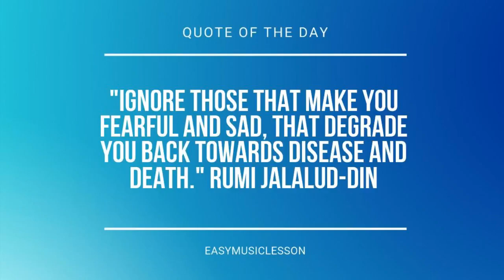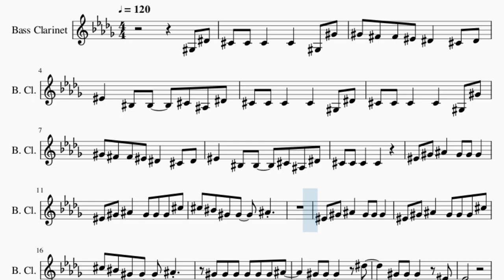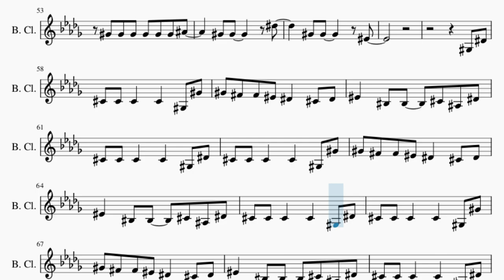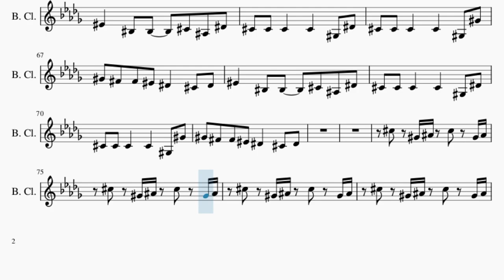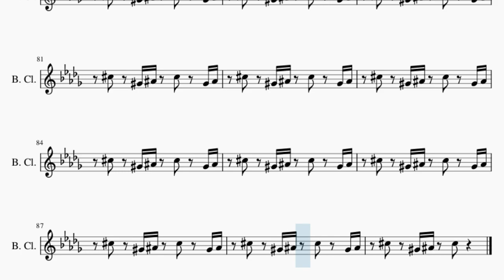Bass Clarinet Sheet Music: How to play Skyline by Khalid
Comment and let us know how the videos have helped you. It keeps us going! :)Here is a sheet music/tab video on the song Skyline by Khalid on the bass clarinet. A bass clarinet sheet music arrangement which is transposed to notes that are easily played by bass clarinet, for the song Skyline by Khalid.

EasyMusicLesson teaches you to play the your favorite instrument, through well-arranged sheet music so that you too can learn how to play Skyline by Khalid on the bass clarinet as fast as you can. A bass clarinet sheet music with backing tracks to help your play the song better.

Chords of Bass Clarinet arrangement:
Db Min   Gb Maj   Ab Min   E Maj   Db Min   Gb Maj   Ab Min
E Maj   Db Min   Gb Maj   Ab Min   E Maj   Db Min   Gb Maj
Ab Min   E Maj   Db Min   Gb Maj   Ab Min   E Maj   Db Min
Gb Maj   Ab Min   E Maj   Db Min   Gb Maj   Ab Min   E Maj
Db Min   Gb Maj

Melody notes of Bass Clarinet:
Ab3 Eb4 Db4 Db4 Db4   Db4   Ab3 Ab4
Ab4 Gb4 Gb4 F4 Eb4   Db4 Eb4
F4   C4 C4   Db4 Bb3 Eb4
Db4 Db4 Db4   Db4   Ab3 Eb4
Db4 Db4 Db4   Db4   Ab3 Ab4
Db4 Db4 Db4   Db4
F4 Ab4 Bb4   Ab4 Ab4 Ab4
F4 Ab4 Bb4   Ab4 Ab4 Ab4 Db5
Db5 C5 Ab4 Ab4   Bb4
Ab4 Ab4 Ab4 Ab4 Ab4 Ab4 Bb4
Ab4 Ab4     Eb5
Ab4 Ab4     F4
Ab4 Ab4     Eb5
Ab4 Ab4     F4
Ab3 Eb4
Db4 Db4 Db4   Db4   F4 F4
F4 F4 Eb4 C4   C4
C4 C4 C4   Bb3 C4 Bb3 Ab3
F4   C4 C4 C4 Bb3
C4 Bb3 C4 Bb3 C4 C4 Db4 Db4
Eb4 Db4 Eb4
Eb4 Db4 Eb4   Db4 Eb4   Db4 Eb4
F4 Eb4 C4 C4   Db4
Ab4 Ab4     Eb5
Ab4 Ab4     F4
Ab4 Ab4     Eb5
Ab4 Ab4     F4
Ab3 Eb4
Db5 Ab4 Bb4 Db5 Ab4 Bb4
Db5 Ab4 Bb4 Db5